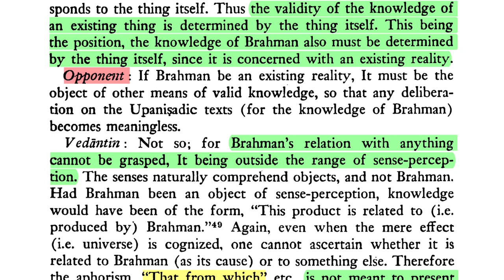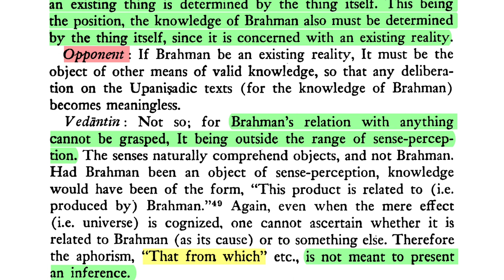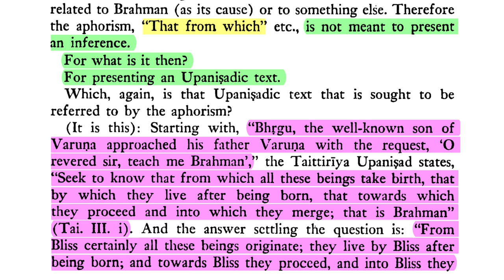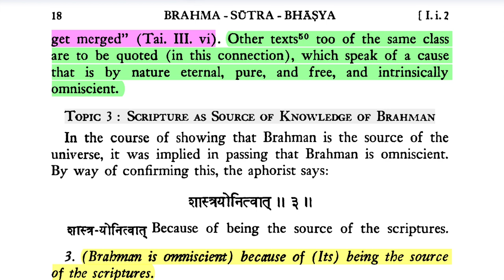Brahma-sūtra 1.1 Adhikaraṇa 2 Part 3–Brahma-sūtras Explain Everything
Namaste 🙏🏼 So this is quite an exciting series. It's really, you know, the kind of stuff I can really sink my claws into. This Śāṅkara's philosophy and Brahma-sūtras... I mean, this is like, this is where I like to hang out. This is my playground. This is where I run and jump and swim and dive and, you know, pick up pretty stones off the beach and, you know, that kind of stuff.

Because other scriptures just like don't do it for me anymore. I'm sorry, you know, but even the great Puranas and what to speak of, you know, the other stuff just seems sort of like less fun, much less fun.

So where are we? I think I need to slow things down, judging by the response I'm getting—or actually not getting—that nobody seems to really understand to be able to formulate a comment or a question.

Source: Brahma-sūtras with the Commentary of Śaṅkarācārya, trans. by Gambhīrānanda Svāmī